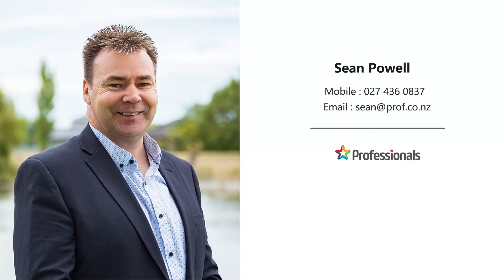BORDERED BY TRANQUILITY - 413 Cashmere Road, Westmorland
Semi-rural views and park-like gardens unite to provide an enchanting backdrop to this picturesque, quarter-acre property that has accumulated countless family memories over the owners' time here..
Beautifully elevated on the lower slopes of Westmorland, this property absorbs ample sunshine and embraces an ever-changing outlook to the Southern Alps that encourages relaxation.
Solidly constructed, the practical floor plan contains three bedrooms and includes a versatile hobbies room with external access, which could have any number of uses. Defined living and dining areas form part of the home, with a sizeable balcony extending off the lounge to provide a spectacular setting for alfresco dining or entertaining over the summer.
Multiple heat pumps and underfloor heating in the tastefully designed bathroom provide complete comfort at this easy-care residence. Attractive decor is ever-present, but the opportunity to refurbish also exists, which will be an exciting attribute for buyers.
The 1012m2 parcel of land has easy, drive-on access and features idyllic gardens at the front and thriving vegetable plots and numerous fruiting trees at the rear to offer no shortage of outdoor space.
Although you will feel a world away, it is only 15 minutes drive from town, and the selection of in-zone schools is superb, including Thorrington School, Christchurch South Intermediate and Cashmere High School.
The current owners have treasured bringing their family up in this home over the last 60 plus years but with the need to downsize becoming a reality, they now present this home to the market with unmistakable pride, in the hope another family will cherish this property as much as they have.

Please be aware that this information may have been sourced from REINZ/Property Guru/Land Information New Zealand/District & Regional Councils/Ecan/Cera/Ministry of Education and we have not been able to verify the accuracy of the same.